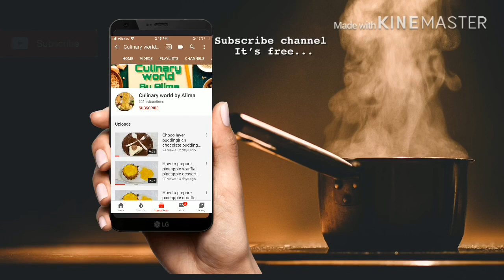Homemade strawberry 🍓 syrup|easy to prepare this homemade fresh strawberry syrup recipe....